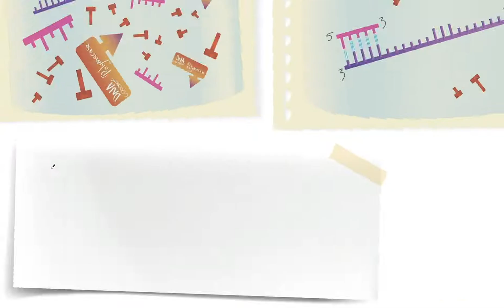PCR | The Polymerase Chain Reaction Steps for A Level Biology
PCR - The Polymerase Chain Reaction Steps 1 -3 for A Level Biology

What are the 3 steps in the PCR (polymerase chain reaction) test you have to know for a level biology? Find out in this short A Level biology revision videos explaining each step of the PCR test.

where you can you can Join the Nucleic acids, Genetics and DNA technologies course - watch the lessons in full, download revision notes and accompanying lesson booklets with knowledge check and exam style questions with answers! You can also join the mailing list at learnbiology.net and you’ll be notified on the 1st and the 16th of each month when new videos and resources are added to the site….

If you are learning (or teaching) A Level biology then this is a great place to get loads of subject knowledge and resources.